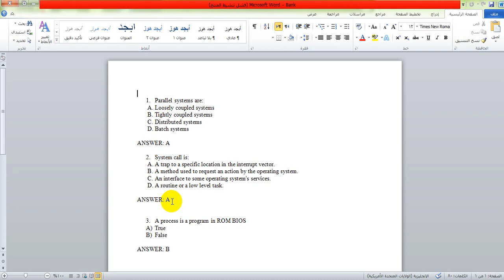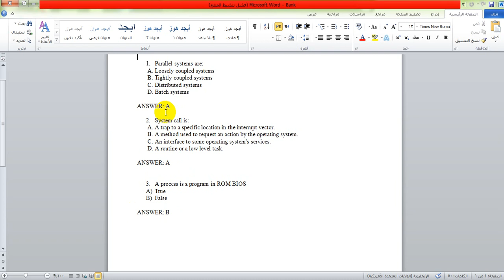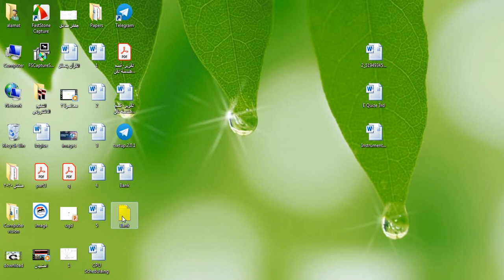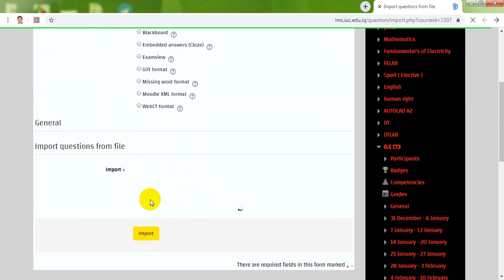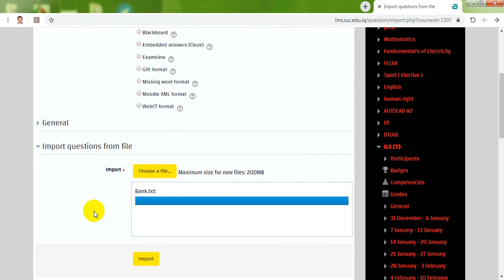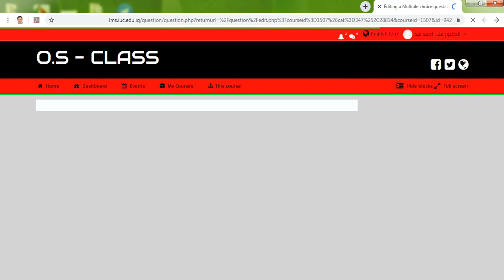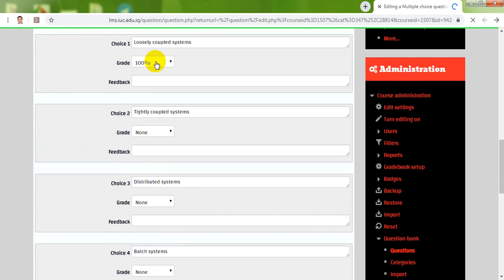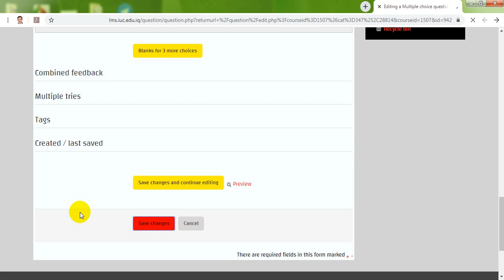طريقة استيراد اسئلة من ملف الوورد الى بنك الاسئلة على الموودل